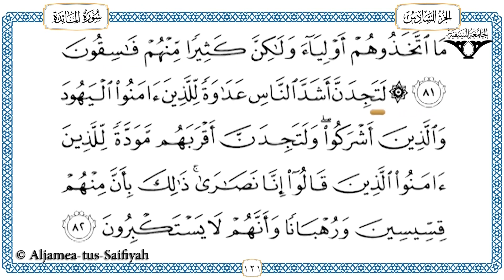JUZ 06 Semaan Al Quran Tempo Cepat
Semaan Al Quran Per Juz
Pembacaan Tempo Cepat (Hadr)

Semaan Al Quran merupakan channel yang dibuat untuk para pecinta Alquran, yang digunakan dalam membantu hafalan atau murojaah. Tampilan AlQuran dibuat Per Halaman, Per Lima Halaman, Per Juz, dan Per Lima Juz yang disesuaikan dengan kebutuhan para penghafal Alquran. Semaan Alquran ini disertai dengan HD text Alquran. Tempo yang digunakan mulai dari yang lambat sampai tempo yang cepat dengan irama yang khas dari para pembacanya. Bacaan tartil dan tajwid dari para pembacanya dengan irama khas indonesia dan timur tengah. Dengan channel ini diharapkan menjadi semangat generasi muda muslim untuk mencintai dan mempelajari Alquran dan menghafalnya. Semaan AlQuran harian dan murojaah yang di update setiap harinya.

Sumber :
Mahad al-Zahra Aljamea-tus-Saifiyah
Mahadquran.com